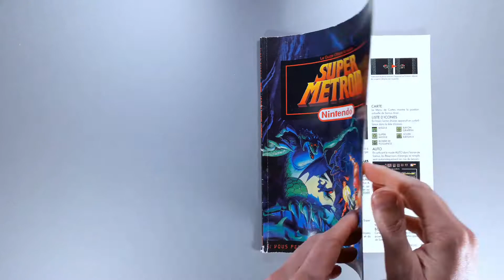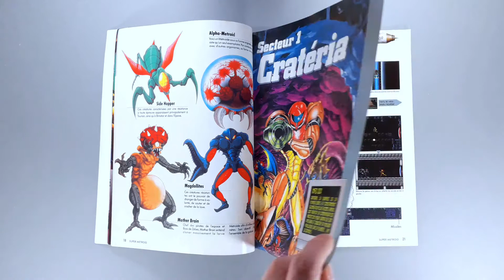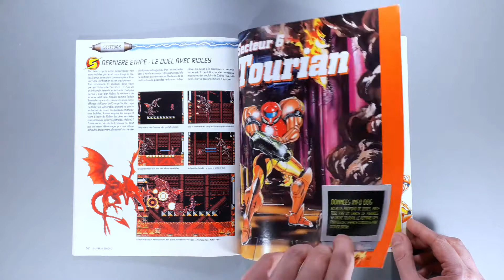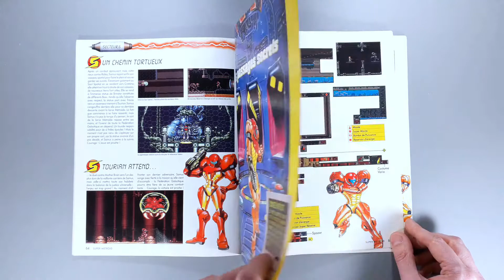Super Metroid - Guide officiel